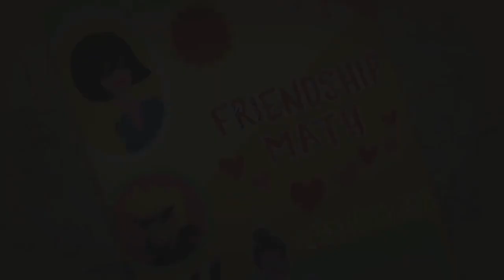EqG: Better Together SS1 - Friendship Math | Toán Tình Bạn (Vietsub)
Credit: Alan & Eris TV